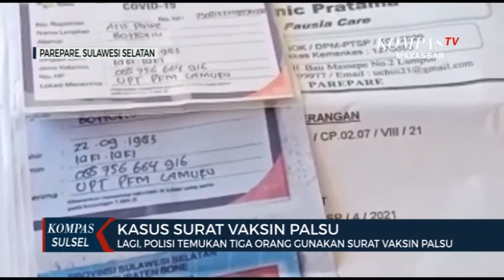Lagi, Polisi Temukan Tiga Orang Gunakan Surat Vaksin Palsu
PAREPARE, KOMPAS.TV - Kasus surat keterangan vaksin palsu kembali ditemukan di parepare sulawesi selatan. Kali ini poilisi menemukan tiga panumpang menggunakan surat keterangan vaksin palsu .

Tiga penumpang yang kedapatan menggunakan surat keterangan vaksin palsu diketahui berasal dari kabupten bone sulawesi selatan .

Dari keterangan mereka surat keterangan vaksin palsu di peroleh dari oknum pegawai puskesmas lamuru  kabupaten bone. Mereka pun membayar sekitar 100 ribu rupaih.

Polisi pun kini tengah berkoordinasi dengan pihak terkait  untuk mengungkap kasus surat keterangan vaksin palsu ini  apalagi kasus ini sudah kali kedua ditemukan di pelabuhan nusantara  kota parepare .